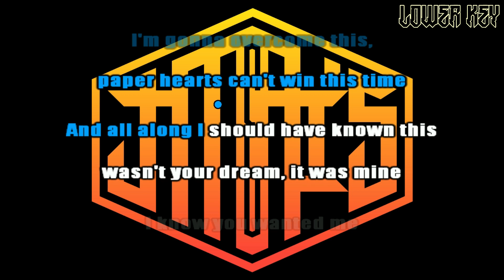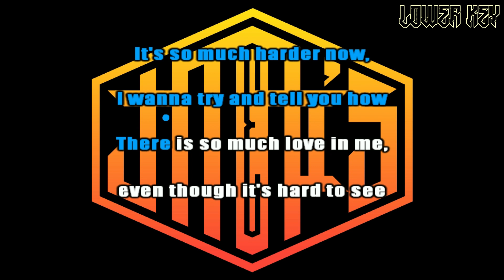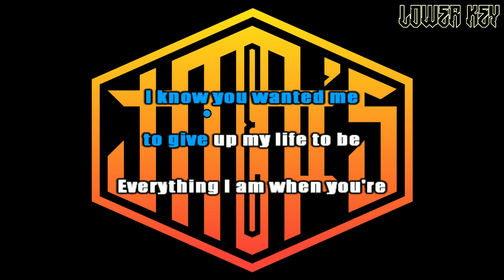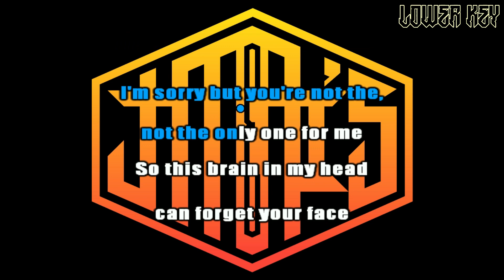[Lower Key] Firewater [ Karaoke Version ] Yellowcard